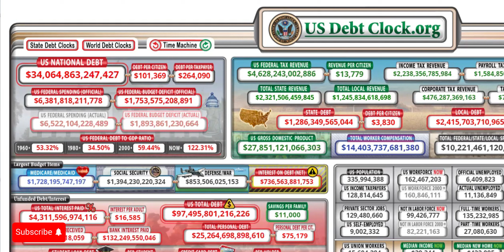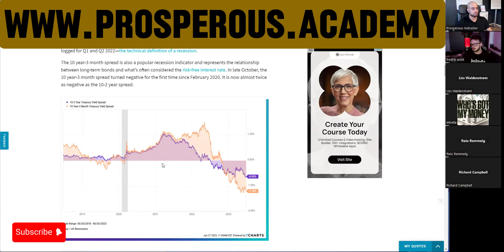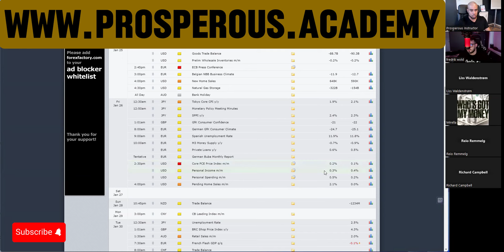Market is in for a CHOCK - US Personal Consumption Expenditures news tomorrow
If United states were a company it would have bin bankrupted and closed or overtaken long time ago.
This clip is a snipet from prosperous academy live session. In this particular video we talk on the PCE reading on Friday that might totally flip the markets and cause major volatility and longterm consequenses. We also talk about the US current dept level, how it keeps growing and what the consequenses might be.